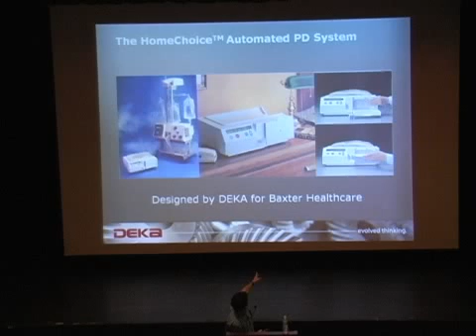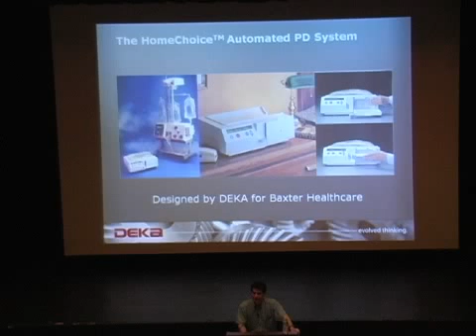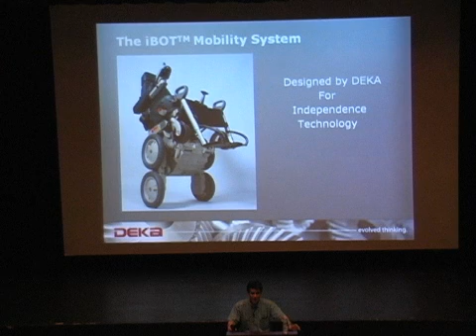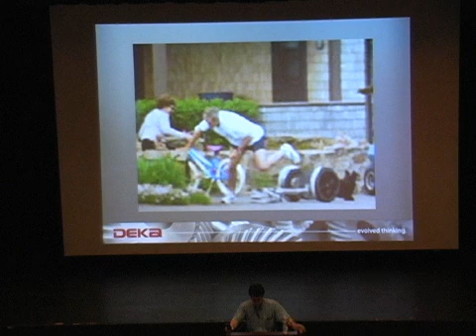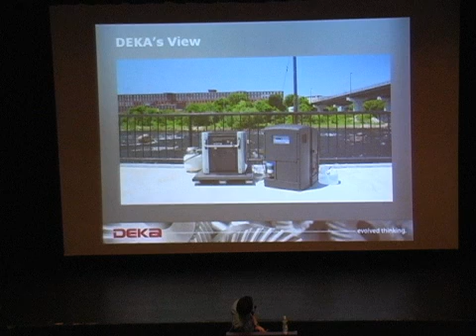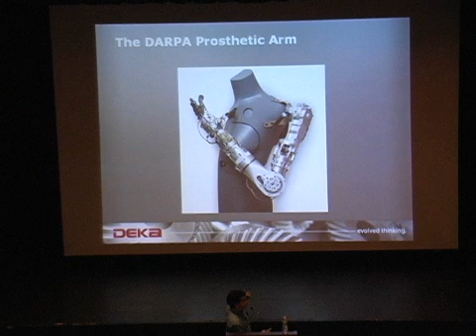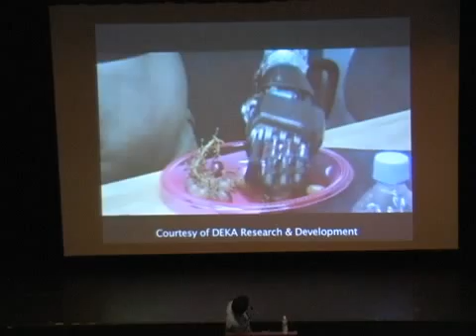Inventor Dean Kamen meets with students, faculty at Kingswood-Oxford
When famed inventor Dean Kamen was close to finishing his address to Kingswood-Oxford School students, faculty and other community members on Tuesday, May 11, a sense of urgency could be heard in his voice.

"If this country doesn't light a fire soon...to get passionate, to get really good to solve the world's problems...this country is not going to remain a leader in this world," Kamen said. He had just explained two ongoing projects of his company, Manchester, N.H.-based DEKA Research and Development Corp.: to supply clean water and electric power to the billions of people throughout the world who do not have access to either.

Kamen, the founder of the FIRST robotics programs, also gave an overview of the numerous life-changing products he and his company have invented, including the insulin pump, a portable dialysis machine, an agile prosthetic arm, the coronary stent, the Segway Human Transporter and the iBOT wheelchair, which has the ability to climb stairs and help its user stand upright.

K-O Head of School Dennis Bisgaard said Kamen's visit was enlightening. "The K-O community was privileged for a full morning to be in the presence of a truly remarkable innovator, thinker and creator," he said. "Dean Kamen held his audience spellbound, challenged assumptions about schooling and best practices, all while infusing great ideas and energy into our thinking about mathematics, science and technology within the global 21st century context."

Kamen's first stop at K-O was a discussion with faculty, administrators and board members about the importance of science, math and technology in education. He then met with members of K-O's Upper School robotics team and students in the Middle School's robotics classes. "One particular highlight of today's visit was K-O's FIRST robotics team exchange with Kamen, who was impressed with their penetrating questions, passion and deep knowledge," Bisgaard said.

During the all-school assembly that followed, Kamen spoke about the FIRST program for robotics and his hopes that even more students would become involved. The program has grown tremendously since starting in 1989 with 23 teams to more than 19,000 teams from across the globe today.

This position means K-O acts as a "mentor" for other teams in the state. In March, K-O hosted the Connecticut Conquest, the FIRST Tech Challenge (FTC) Regional Championship Tournament for Robotics, with approximately 200 students from more than 20 schools competing.

Kamen has received numerous honors, including the Heinz Award in Technology, the Economy and Employment in 1998, the National Medal of Technology from President Clinton in 2000, the Lemelson-MIT Prize in 2002 and numerous honorary degrees. He is a member of the National Academy of Engineering and was inducted into the National Inventors Hall of Fame in 2005.